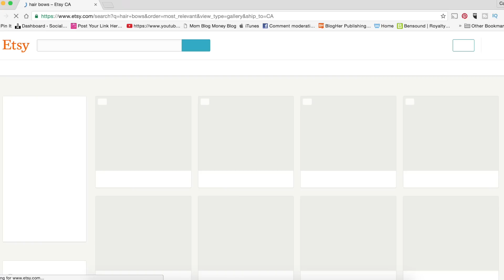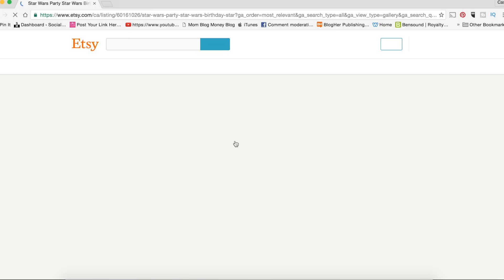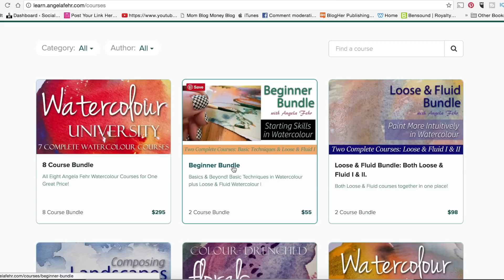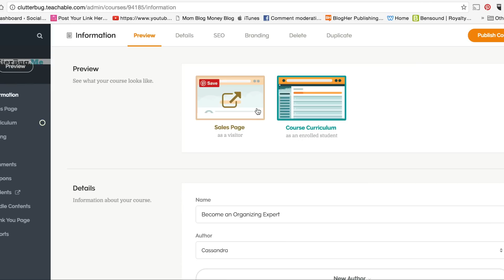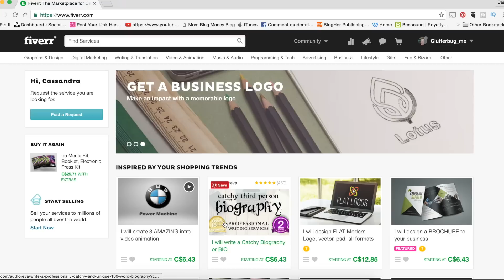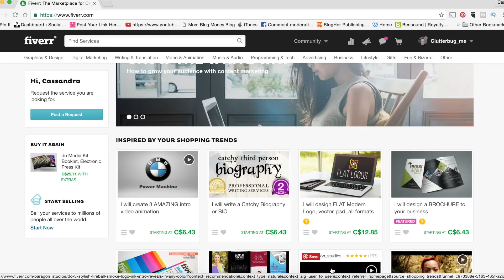$$$ How to Make Money as a Stay-at-Home Mom $$$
Let's get organized!
I received so many emails and comments about how to earn money as a stay at home mom that I decided to make this video!

None of these ideas are sponsored, these are just things that I have used in the past to make money as a SAHM myself.

You can start a legitimate home based business and earn money while being an amazing stay at home parent!

It isn't always easy to earn money while working from home and watching children, but it can be done! Whether you need to earn an income to be able to stay home with your children or you are just looking for a hobby that pays for itself, I'm sure you will find some inspiration in this video!

Pre-order my NEW book for just $11.57